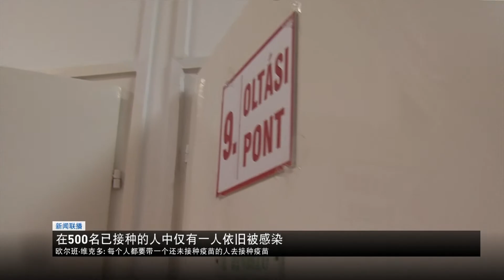匈牙利新闻联播